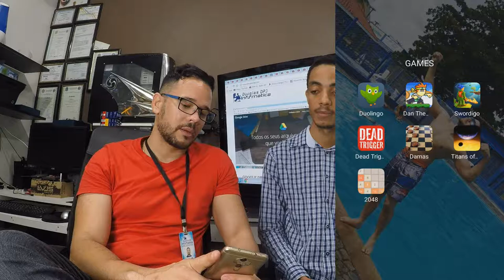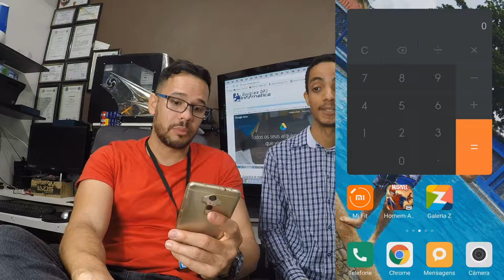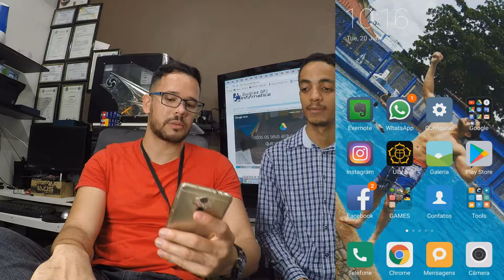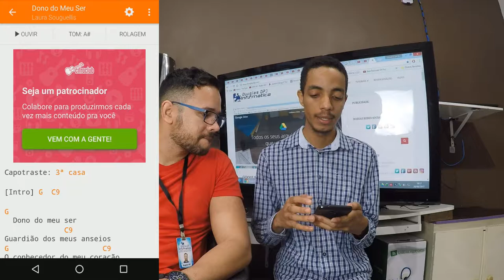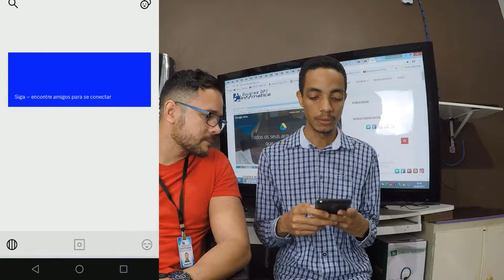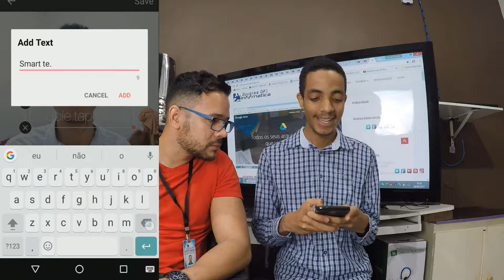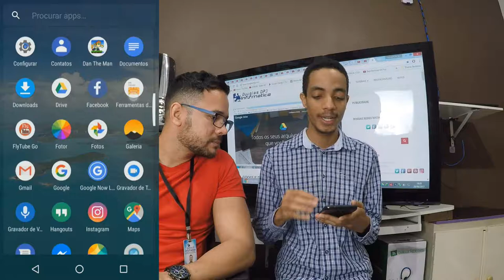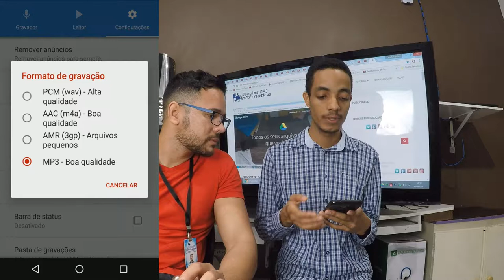APLICATIVOS DOS DIA DIA